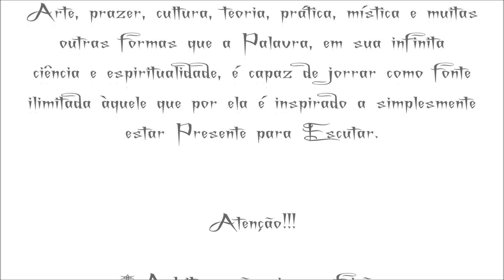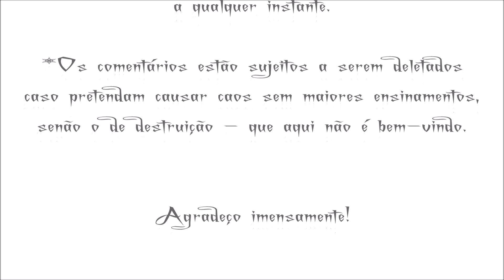Lewis Carroll - O Sonho do Rei [Conto]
Leitura (Audiobook) do conto O Sonho do Rei, de Lewis Carroll, publicado na Antologia da Literatura Fantástica pela editora Cosacnaify - por Le Conde.

*FRISA-SE que o melhor é LER o escrito, ou ao menos acompanhar a leitura junto ao áudio, pois o escrito pode conter aspas em citações, palavras, expressões e frases em outras línguas, ainda que sempre haja a tentativa de expressar todo o conteúdo.

*Nomes e palavras podem ter sido aportuguesados para facilitar a compreensão da escrita e possível busca sobre os citados.

*O livro foi escolhido por Amor e por Respeito à Literatura.